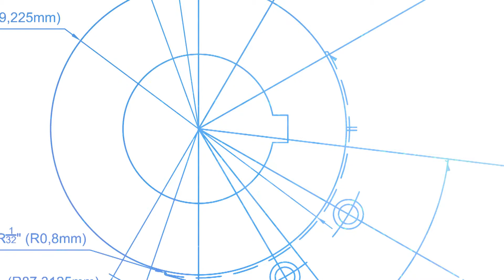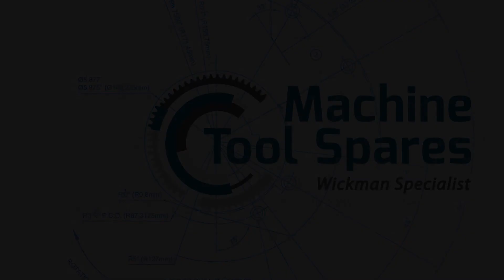Wickman multispindle lathe: Turnkey Solutions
Machine Tool Spares is a leading specialist in Wickman multispindle technology specialising in the delivery of integrated solutions for Wickman multispindle lathe users, globally. We manufacture and supply our own new spares, tool holders, and attachments; we offer a large range of used Wickman multi-spindle spare parts and attachments; we provide refurbished or rebuilt Wickman multispindle lathes; and we deliver innovative product & process development and turnkey solutions for Wickman multispindle screw machines. We also offer our Wickman multispindle customers tooling & attachment refurbishment, as well as advanced machine maintenance & training programmes designed to deliver increased machine utilisation and productivity.